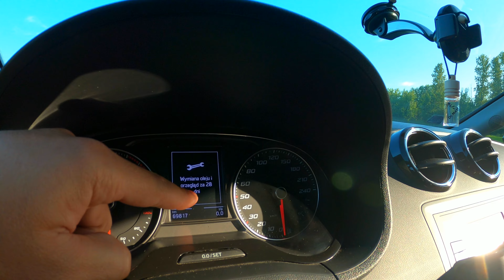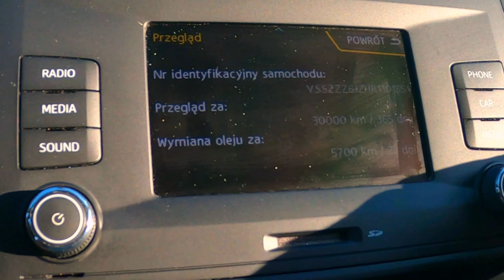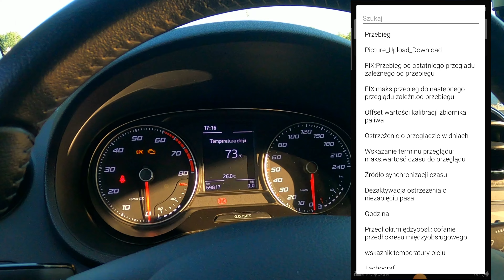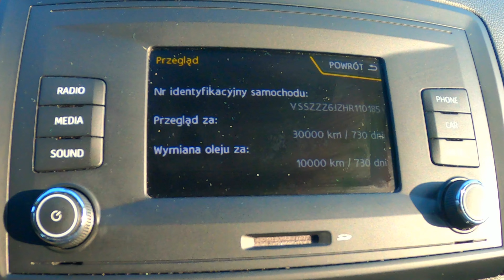Reset inspekcji olejowej. Zmiana interwału przeglądu. Obd11. Seat Skoda Vw